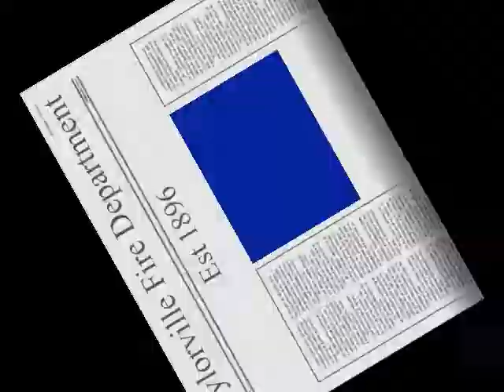Taylorville Fire & Rescue - Irish Theme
Irish/Scottish Ver. Of The Video